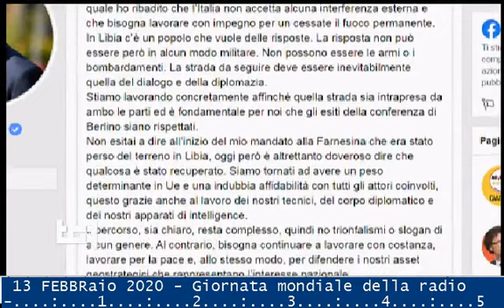Di Maio in missione il Libia - TG1-sera 13 febbraio 2020 - mentre Haftar scatena un'offensiva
TITOLi TELEVIDEO-sera+TG1 13/02/2020 prima notizia: PRESCRIZIONE, SCONTRO FRA CONTE E RENZI

TG1+televideo 13/02/2020 PRIMa NOTizia, CONTE contro RENZI: ASSENZA IV A CDM "INGIUSTIFICABILE"
TG1+televideo 13/02/2020 SEConda NOTizia, RENZI risponde a CONTE :TU VUOI LA CRISI? APRILA

SALVINI ANNUNCIA "governo aL CAPOLINEA - TG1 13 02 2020 - CRISI DI GOVERNO ?

TELEVIDEO Pagina 103 - PRIMA PAGINA - INDICE

PRESCRIZIONE, SCONTRO FRA CONTE E RENZI
Italia Viva diserta Consiglio ministri
Premier:"Sembra opposizione maleducata"
Renzi: "Tu vuoi la crisi? Aprila"   120
Conte chiama presidente Mattarella  120

SPERANZA A UE: NON SOTTOVALUTARE VIRUS
Bruxelles, summit ministri Salute   140
Sale bilancio vittime: sono 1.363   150

RYNAIR: NON VOGLIAMO COMPRARE AIR ITALY
O'Brien smentisce le indiscrezioni  130

DI MAIO A BENGASI:RISPOSTE NON MILITARI
Tregua in bilico,razzi su aeroporto 150

COPPA ITALIA, SFIDA MILAN-JUVENTUS  201

§.151/** Di Maio in missione il Libia - TG1-sera 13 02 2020 - mentre Haftar scatena un'offensiva

&.151/** CORONAVIRUS, SALE A 1363 NUMERO MORTI CINA
Sale a 1363 il numero di morti in Cina, 1310 nella sola provincia dello Hubei, con 242 nuovi decessi registrati. Lo comunica l'autorità sanitaria locale. Il precedente bollettino indicava 1.100 vittime in tutta la Cina. Il forte incremento è dovuto all'attuale ridefinizione operata dai sanitari dei casi da Covid-19. Nel suo aggiornamento quotidiano, la commissione sanitaria di Hubei ha anche confermato 14.840 nuovi casi nella sola provincia (oltre 15 mila in totale).
Altri 44 casi accertati sulla nave Diamond Princess. Accertati in ambito 221 test, i contagi salgono a quota 218.

&.154/** ATTACCO DI HAFTAR, SOSPESI VOLI A TRIPOLI
Voli sospesi all'aeroporto di Mitiga, l'unico funzionante a Tripoli, a causa dei lanci di razzi da parte delle milizie di Haftar. Attacco in concomitanza con la visita di Di Maio a Bengadi dove ha incontrato il generale Haftar. "L'Italia non accetta interferenze esterne, bisogna lavorare con impegno per un cessate il fuoco permanente". E dopo l'incontro aggiunge: "In Libia c'è un popolo che vuole delle risposte. La risposta non può essere però in alcun modo militare. Non possono essere le armi o i bombardamenti. La strada da seguire è il dialogo e la diplomazia".

&.155/** ATTACCO DI HAFTAR, SOSPESI VOLI A TRIPOLI
Voli sospesi all'aeroporto di Mitiga, l'unico funzionante a Tripoli, a causa dei lanci di razzi da parte delle milizie di Haftar. Lo scrive il The Libya Observer, ma la notizia è confermata anche dal vice ministro dei Trasporti. Nelle esplosioni dei razzi una donna è morta e 3 persone sono rimaste ferite. Ieri il Consiglio di sicurezza dell'Onu ha chiesto "un cessate il fuoco duraturo e senza precondizioni". Il ministro degli Esteri Di Maio è a Bengasi per vedere il generale Haftar.

&.158/** TRUMP: TRA 9 MESI CI RIPRENDIAMO LA CAMERA
"Tra nove mesi non solo resteremo alla Casa Bianca, ma manterremo la maggioranza al Senato e ci riprenderemo la Camera". Lo ha detto Donald Trump nel primo comizio elettorale dopo l'assoluzione dall'impeachment, a Manchester, nel New Hampshire,dove si vota per le primarie dem. "Loro sono il partito delle tasse,della corruzione, dei confini aperti e del socialismo", ha detto Trump. "Noi invece siamo il partito dei lavoratori, della famiglia e del sogno americano".

&.161/** CASA LEOPARDI APRE APPARTAMENTI PRIVATI
Dal 21 marzo 2020 a Recanati, a Casa Leopardi, verranno aperti al pubblico per la prima volta parte del piano nobile e gli appartamenti dove Giacomo Leopardi abitò assieme ai fratelli.
"Ove abitai fanciullo" il nome il nuovo itinerario di visita permetterà l'accesso ai saloni di rappresentanza del palazzo, la galleria con le sue collezioni d'arte, il giardino delle Ricordanze, il salottino e le camere private del poeta escluse dall'uso domestico per più di due secoli.